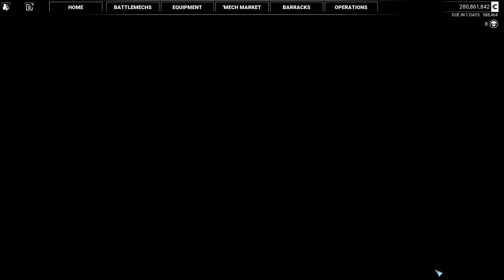Mechwarrior 5 Mercenaries: Call to Arms: Those in Need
Kind of surprised that I got through this mission as fast as I did, but I was testing the Scorpion mech by Zombeh. Small deadly and fast but you are forced to slow down in order to aim your weapons with this mech.